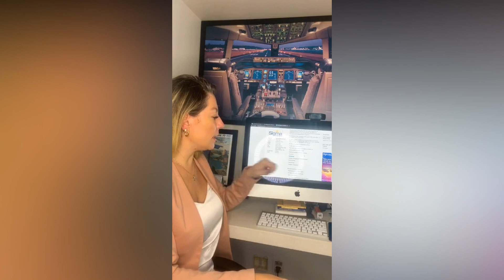Como Conquistar uma Vaga no Mercado Aéreo - Aline Chelfo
Como Conquistar uma Vaga no Mercado Aéreo

Por que alguns profissionais parecem se dar tão bem em qualquer área?

Como me torno aquele(a) colaborador(a) que a empresa sonha em ter?

O que preciso fazer para sair de onde estou e receber os melhores salários do mercado?

(Links mencionados durante a Live estão na bio!)

Se quiser falar comigo e com a minha equipe, manda DM! 📩.

Bora fazer essa carreira DECOLAR? ✈️💙

Hey! Se você quiser receber conteúdo gratuito e de qualidade, clica nesses links e entra agora no meu canal do Telegram.